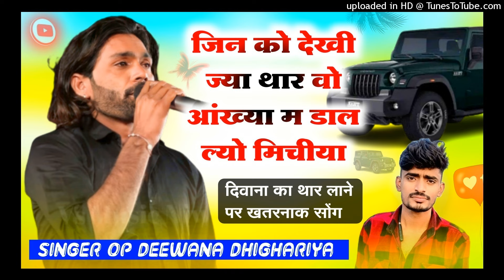मनराज दीवाना के काली थार लाने पर चेतावनी सोंग || दुश्मनो लियायो थाको बाप बोंली घोडी || OP Deewana